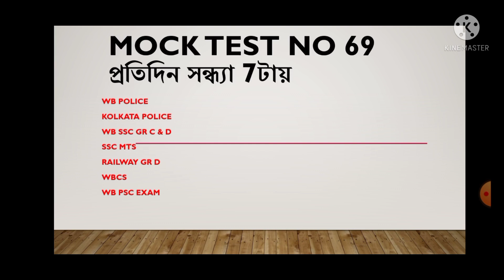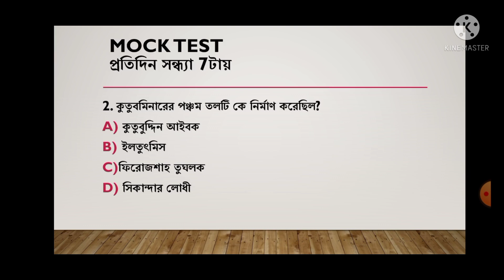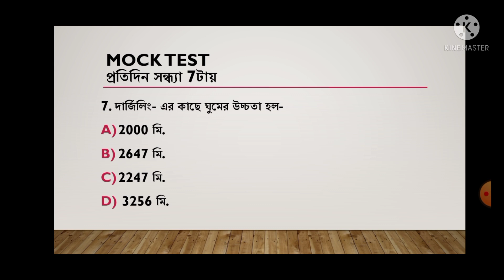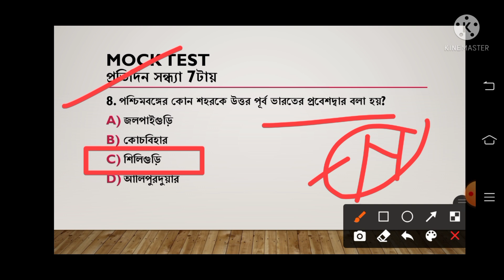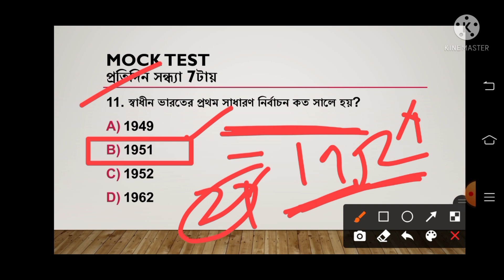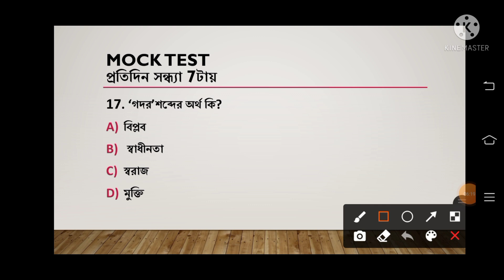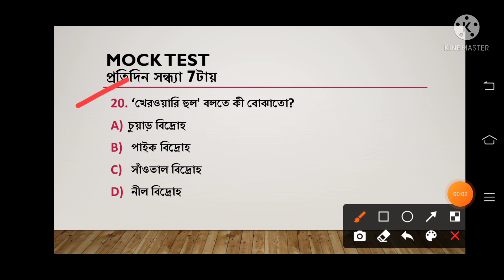🔴Gk Mock Test 69। বাছাই করা প্রশ্ন উত্তর। WB Police -Railway-Wbssc গ্রুপ C & D -WBCS-GK in Bengali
GK class

WBssc gr C & D
WB Police
WB Psc
SSC Mts
Railway Gr D

🔴প্রতিদিন সন্ধ্যা 7টায় জিকে মক টেষ্ট

History

Geography

science

Static Gk

Current Affairs

polity

Economy

WB Police Exam  এ নীচের এই ভিডিওটি থেকে 3 টি সাম্প্রতিক ঘটনাবলী হুবহু কমন এসেছে 👇👇